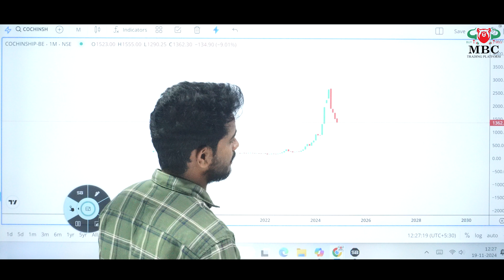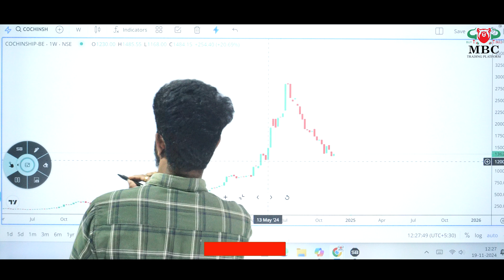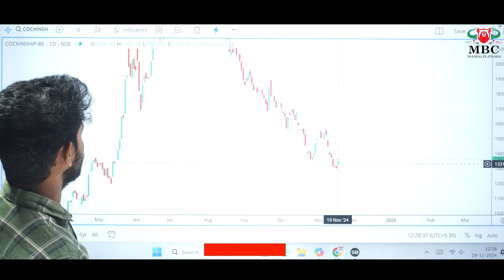మన subscribers అడిగిన Stocks కోసం ఈ video Cochin Shipyard & Orient Technologies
Welcome to the MBC Trading Platform YouTube Channel – your ultimate destination for mastering the art of investing and trading!

We specialize in delivering top-notch educational content on:
📊 Technical Analysis
📈 Stock Market Trends
💹 Futures & Options (F&O)
💰 Money Market Concepts
💡 Commodity Trading Basics
📖 Advanced Price Action Strategies

Our mission is to empower traders and investors with practical knowledge, actionable insights, and proven strategies to excel in the financial markets.

Whether you're a beginner or a seasoned trader, we've got something valuable for everyone!

🔔 Stay updated with the latest trends, market updates, and in-depth tutorials to achieve your financial goals.

MBC Trading Platform – Learn. Trade. Succeed.